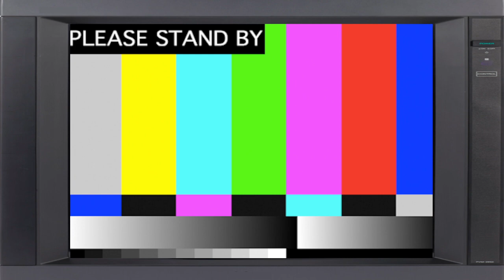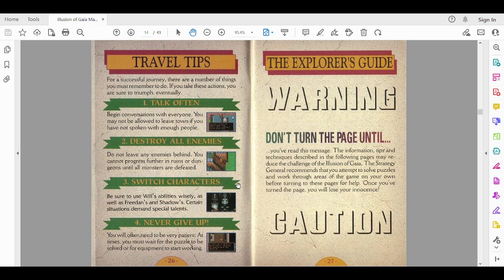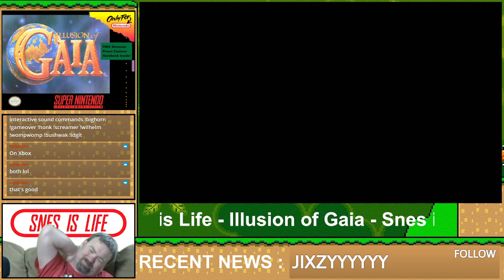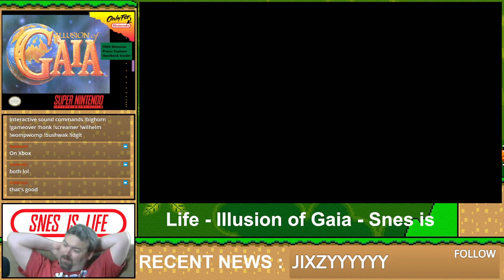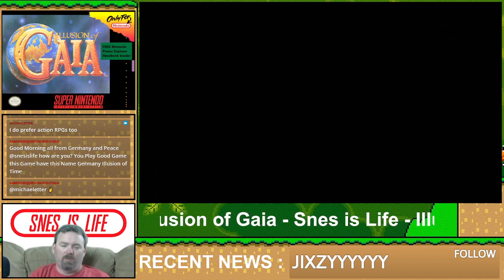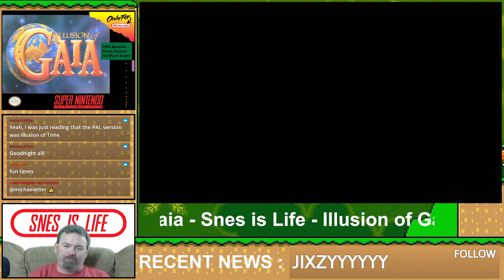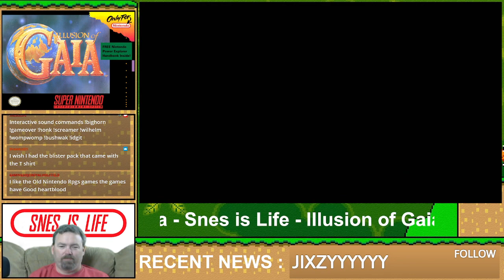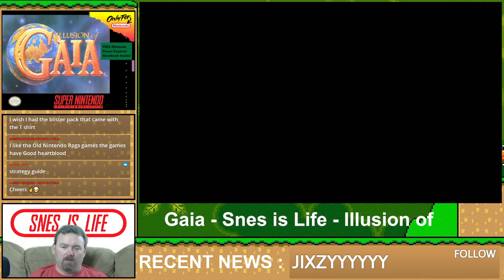Illusion of Gaia - SNES is Life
Liveplay and review of Illusion of Gaia for the Super Nintendo Entertainment System.